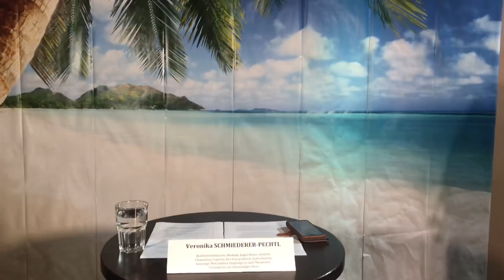Veronika über den Thermomix Skandal TM5 vs TM6!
Pressekonferenz Veronika Schmiederer Pechtl zum Thermomixgate! JE SUIS THERMOMIX!!! 😜 Markiere jemand mit einem Thermomix 😉